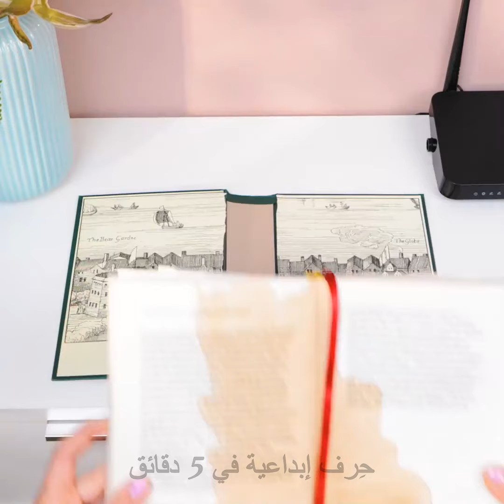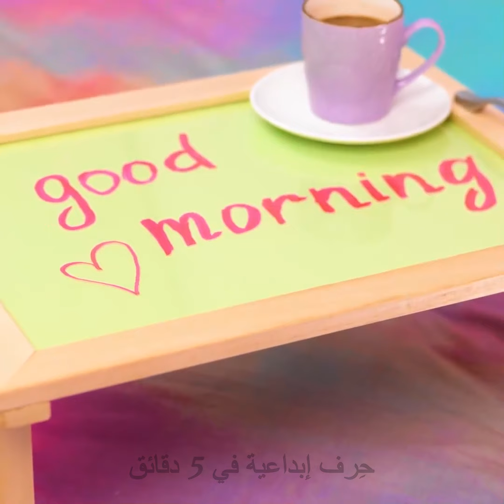نم كالأطفال! 🌙 نصائح تساعدك على النوم بسرعة والاستيقاظ منتعشًا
هل تعاني من الأرق أو الأرق الليلي؟ اكتشف بعض النصائح القوية التي تساعدك على النوم بسرعة والاستيقاظ وأنت تشعر بالنشاط! من تقنيات الاسترخاء إلى روتين وقت النوم البسيط، ستساعدك هذه النصائح على النوم مثل الطفل والشعور بالانتعاش كل صباح.